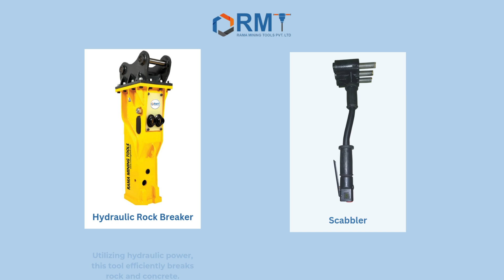Different Types of Construction Tools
Explore the world of construction with these robust and versatile tools designed for top-notch durability and performance. From powerful paving breakers to precision-engineered rivet busters, these tools handle everything from demolishing concrete and asphalt to efficiently removing rivets from metal surfaces. Whether you're breaking up tough materials, drilling into various substrates, or preparing surfaces by removing layers of concrete, these tools ensure efficiency and reduced downtime. Built for manual tasks, industrial operations, and repairs, they are essential for any construction professional.